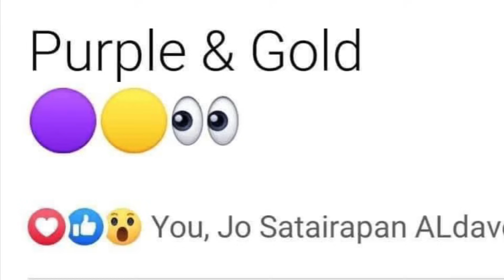Kai Sotto Ervin Sotto confirmed $3M 2 way contract ni Kai sa Lakers for 2 years finally - Congrats!!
Kai Sotto Ervin Sotto confirmed $3M 2
way Contract ni Kai sa Lakers for 2 years finally - Congratulations!